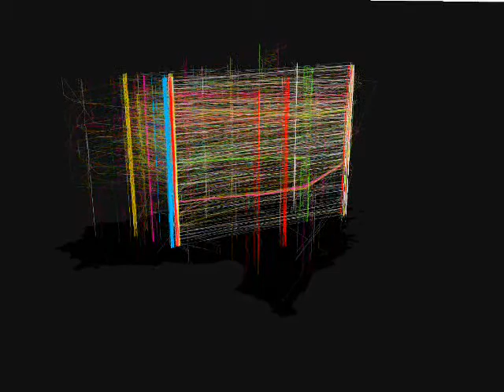space time prism